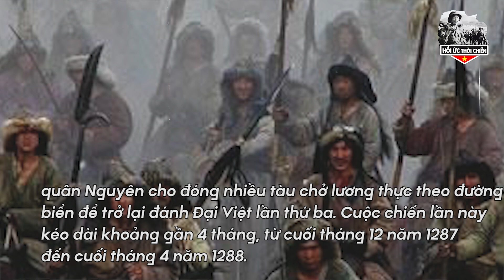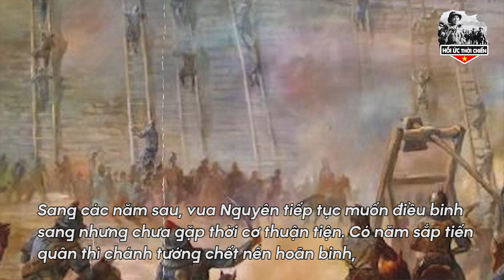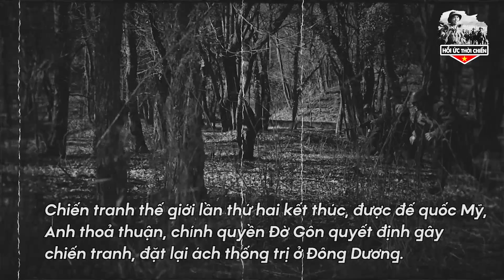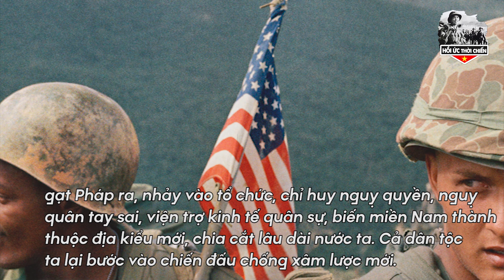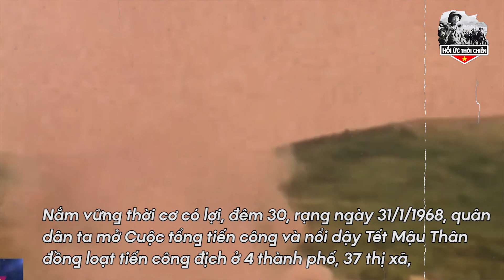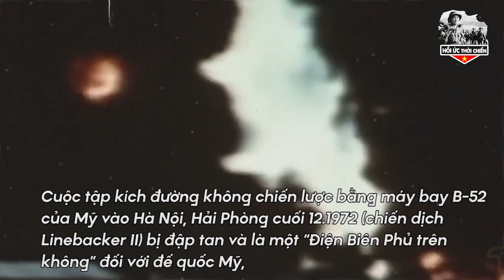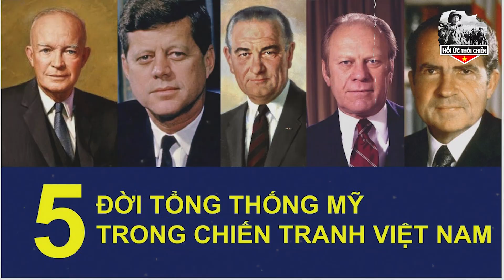Báo Nước Ngoài Sốc Khi Liệt Kê Những Lần Việt Nam Lần Chấn Độc Lịch Sử Thế Giới - HUTC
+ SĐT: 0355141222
Trân trọng!